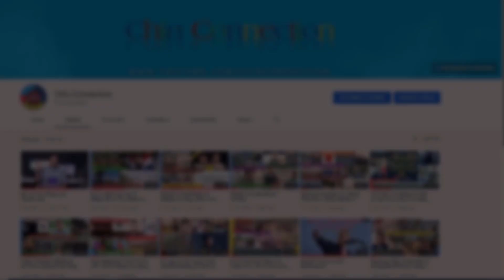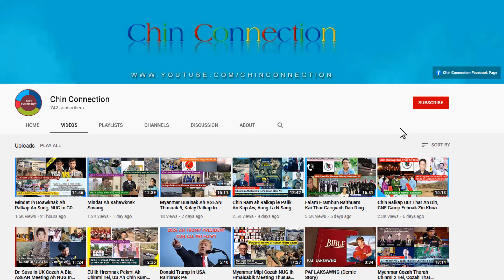Paletwa Ah Thupek In Ralkap An Lutter, Ralhrang In PDF Sakhan An Urkang